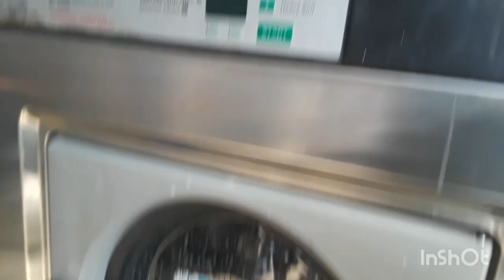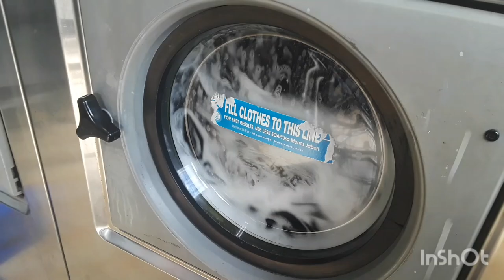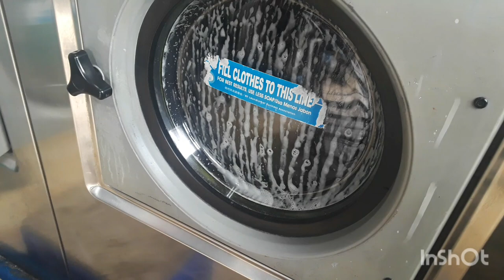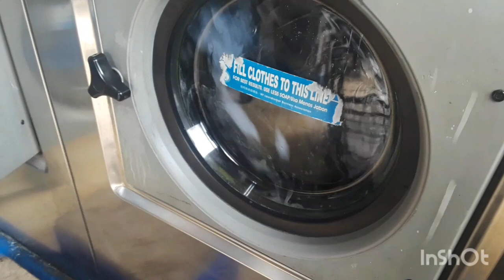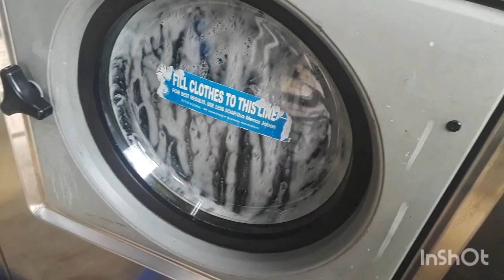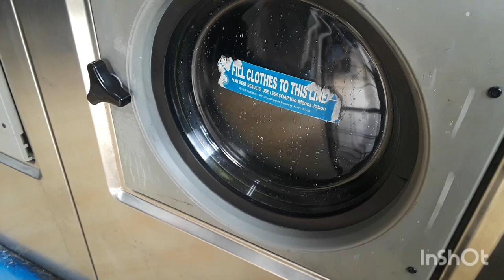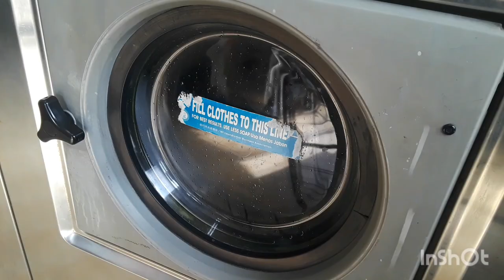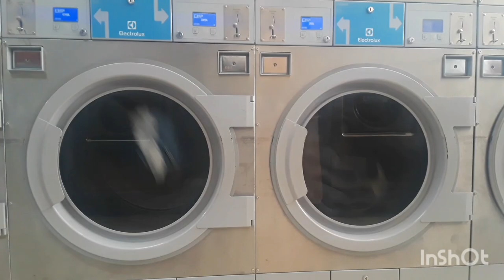(Happy Halloween!) Laundromat Day Episode 9 Wascomat W185ES Giant Load and Electrolux dryers Action